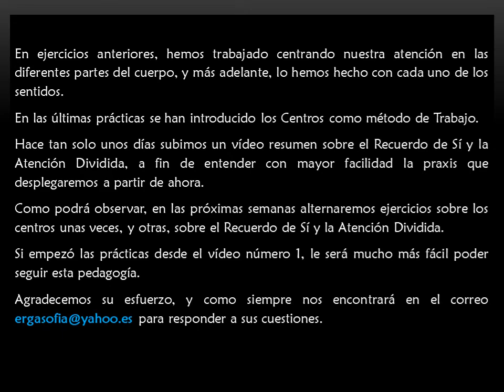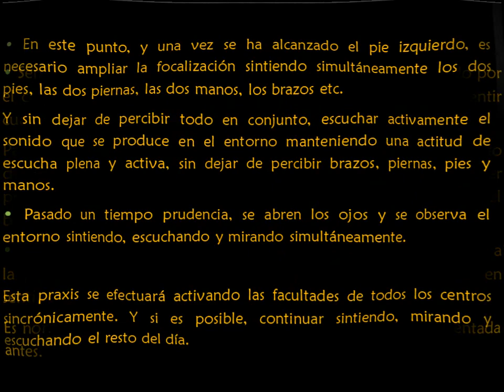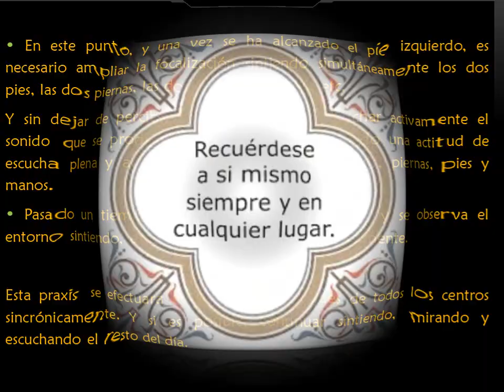26 - RECUERDO DE SÍ GURDJIEFF - EJERCICIO INTENSO SITTING - CUARTO CAMINO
CUARTO CAMINO
La ciencia del idiotismo (Brindis de los Idiotas), y el desatino controlado (3ª parte)

Te emplazamos a contactarnos si tienes dudas o deseas ampliar la información sobre este vídeo o cualquier otro. Seguimiento sin costo.
Escríbenos y te orientamos.
⭐Únete al grupo de trabajo en Telegram para seguimiento de las prácticas del Cuarto Camino.

⭐Ver el vídeo desde Odysee, la nueva plataforma descentralizada, con posibilidad de descarga, y cobro de criptos (LBC)
⭐Compra tu primera criptomoneda en una de las plataformas más sencillas

Donación por nuestro trabajo en ETH mediante Metamask. Dirección de envío: 0xBf18cEA9022E5269a7D7C7B32849A689867B4DE4

Si tienes problemas para ver este vídeo, cambia la resolución de tu pantalla, y solucionado!